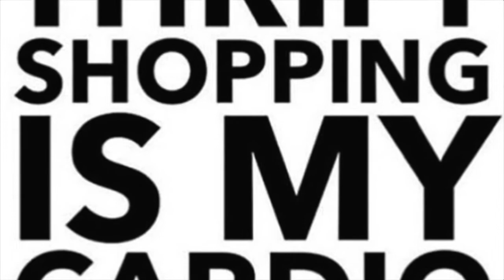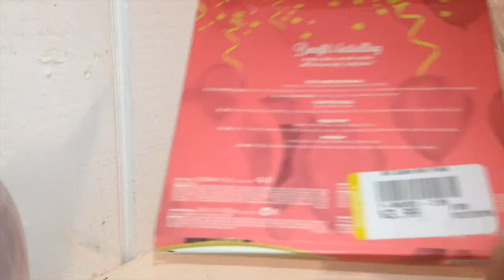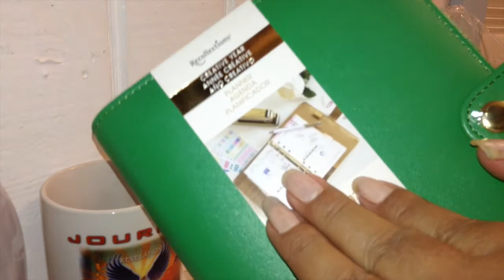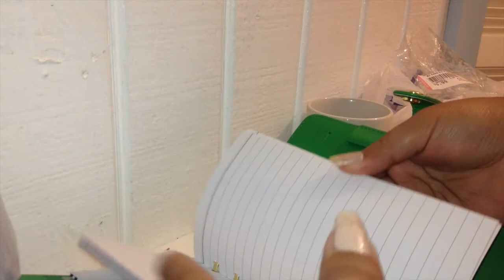Finding Cheap Happy Planner Dupes and Makeup At Goodwill Thrift Store Planning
If you have any questions leave them down below in the comments.

Poshmark: Orejitagirl

All the items shown are my own and all opinions are my own.